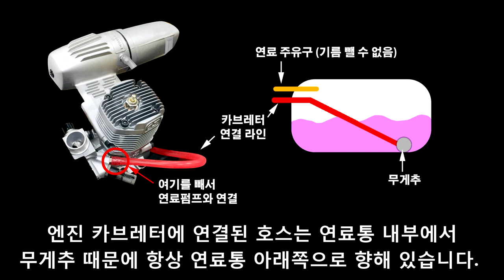[팰콘샵] 엔진 RC 비행기의 셋팅 및 시동거는 방법 - 4편 실제 시동 걸어보기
안녕하세요
RC 비행기 엔진 시동걸기 강좌의 마지막편인
4부, 실제 시동 걸기 및 시동 끄기입니다.

이번편만 보신분은 1~3 부 내용도 참고해 보시기 바랍니다.